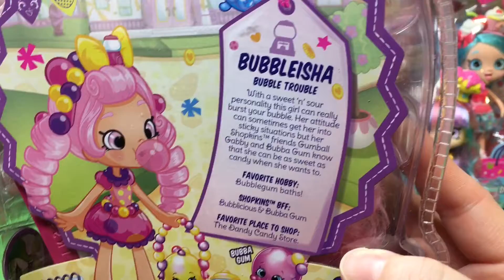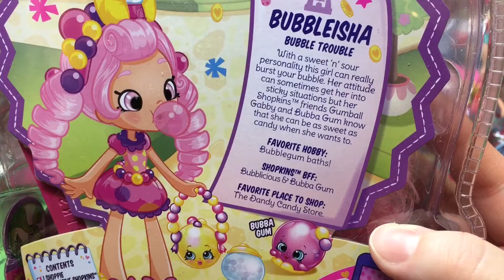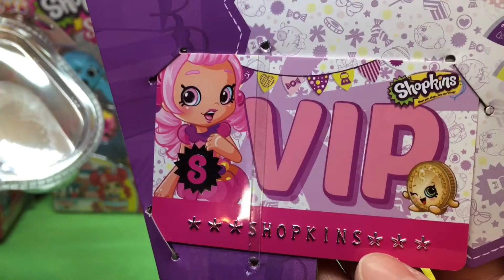Shopkins Shoppies Bubbleisha and her Brilliant Bouncing Bubblegum Besties QuakeToys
Hi guys! What a great day we had! So we had a huge toy hunt including a big sale and we found the last of the newest Shopkins Shoppies Dolls! And then when we got home, we realized we had not done ANY Shoppies videos! SO we opened them each up and next we'll be playing the app! Do you guys play? Do you have the newest Shopkins Shoppies dolls? Have you seen the next ones? Popette is being rereleased with her popcorn stand! Who is your favorite?

Sorry we've been away, we had two losses in our family, one of which was very sudden and unexpected which I do talk about a bit. Thank you so much to everyone who reached out to us at quaketoys on facebook and Instagram for your support and love. It means so much to us!

Coming soon we are going to have more New My Little Pony Equestria Girls Friendship Games Dolls and new My Little Pony and playsets with Zapcodes! We also are opening and playing with more Monster High Ghouls and Mansters, Barbie and her girls, new My Little Pony ponies, Tsum Tsums, Shimmer and Shine, Little Charmers, LPS, MLP playsets,  Equestria Girls Rainbow Rocks, Ever After High, Disney Junior Doc McStuffins, Sofia the First, Shopkins, Sheriff Callie, Disney Princess Palace Pets, Disney Frozen and Princess Zaini Mystery Surprise Toy Kinder Chocolate Eggs, Disney Princesses and Playsets, Paw Patrol, Jake and the Neverland Pirates and more! We cannot wait!